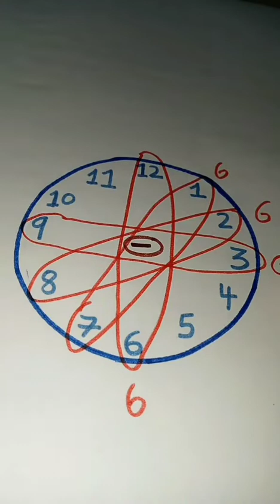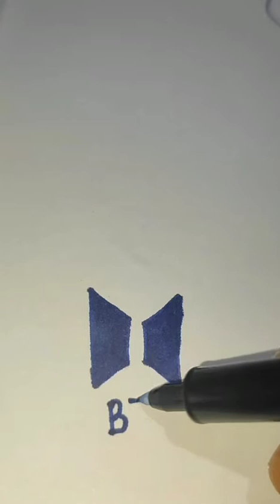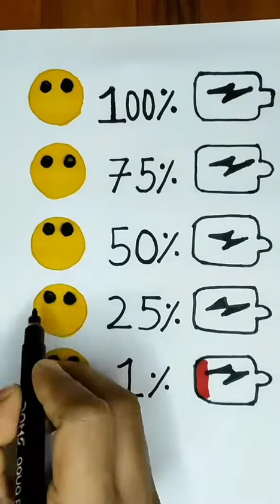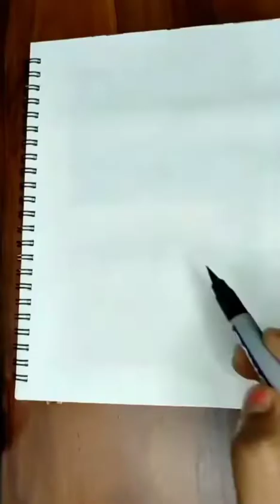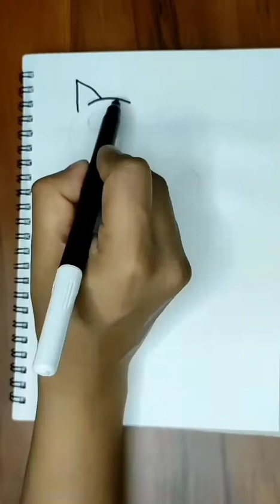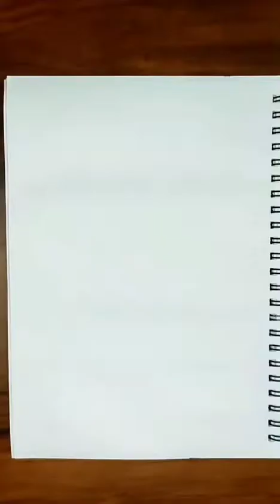😱5 Minute ART and craft//25 Creative 🎨 Tutorial // Easy Painting Hack